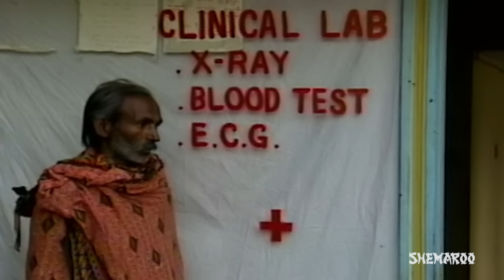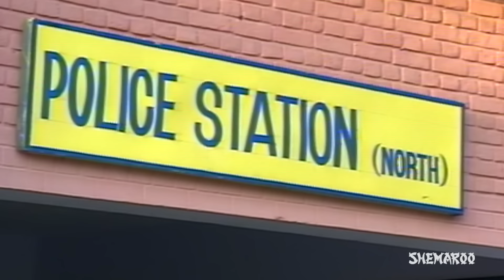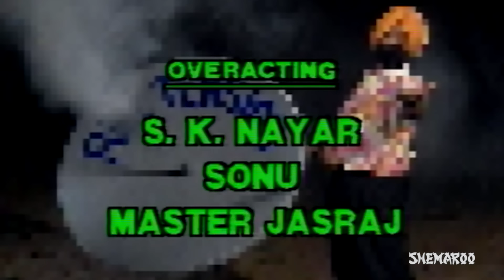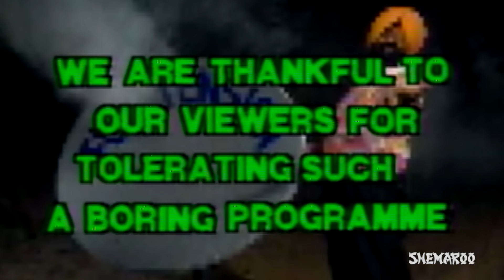Full Tension Ep #6 - Jaspal Bhatti & Sunil Grover as fake police Inspector - Best TV show of 90's